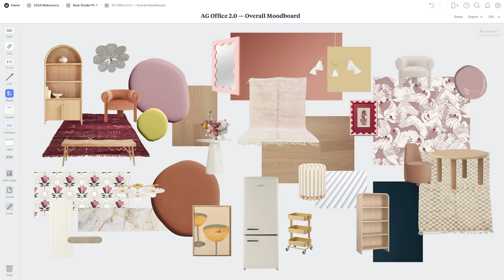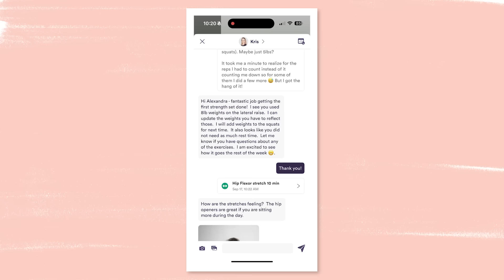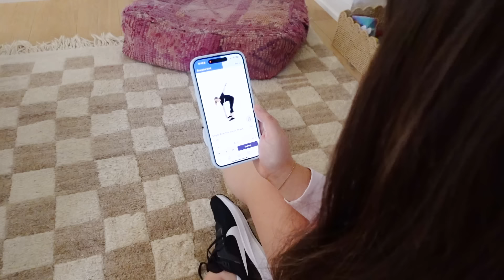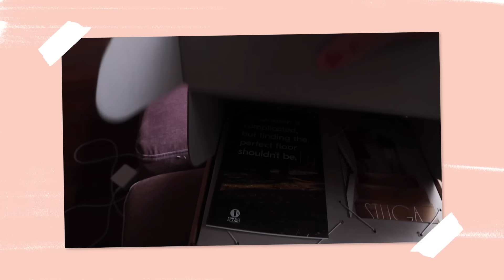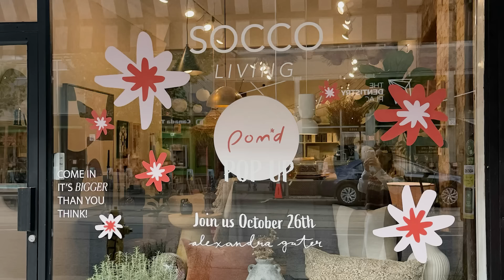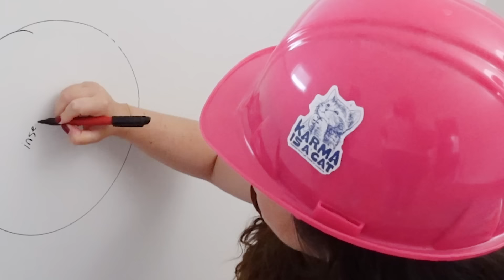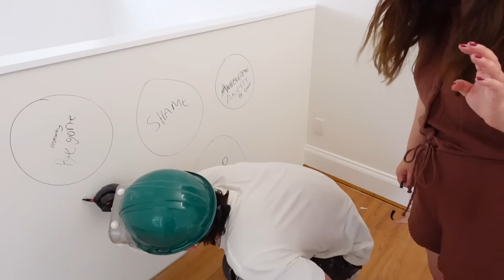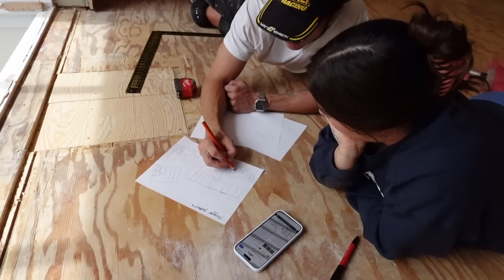We demolished this entire studio…(ep.1)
The first 100 people who sign up with my get 14 days FREE and $25 off their first month with trainwell!

AF
AF

Shop the outfits I wear in this video on LTK AF

Hey guys! I'm Alexandra Gater and I show you how to do rental-friendly upgrades and DIY projects on a budget. Today we are starting the renovation of my new studio!! I can't wait for you to tune into this series and come along with me and Team AG as we embark on our biggest renovation yet.

Pink bannister image: home of Hannah Otto, via The Otto House

Alexandra’s Outfits:
White sweater AF
Pink flower jacket AF
Red skirt AF
Denim dress AF
Striped shirt (similar) AF
Taupe overall dress AF
Bike shorts AF
Brown jumpsuit AF
Pink sneakers AF

Jawbreaker by Backdrop

GET IN TOUCH:
Alexandra Gater
Toronto, ON
M5S 3C9